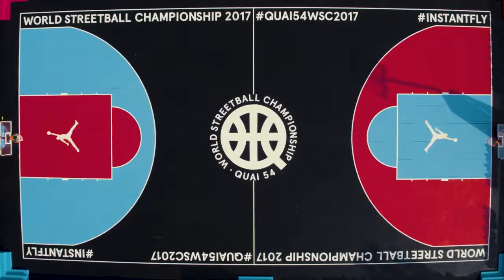"FRENCH TOUCH" QUAI 54 DUNK CONTEST 2017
All my dunks from Quai 54 WSC Dunk Contest 2017 Paris FRANCE with Jabari Parker, Kemba Walker, Victor Oladipo ...

Behind The Back over 4, 360 Behind The Back over Andrew Albicy, 180 Behind The Back and Between The Legs over 4